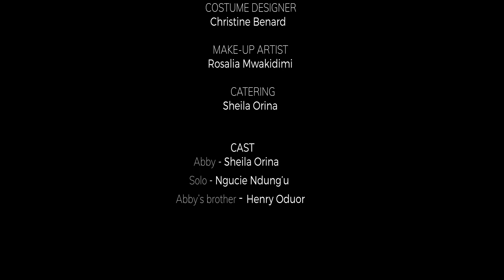BUILDING BRIDGES EP 1